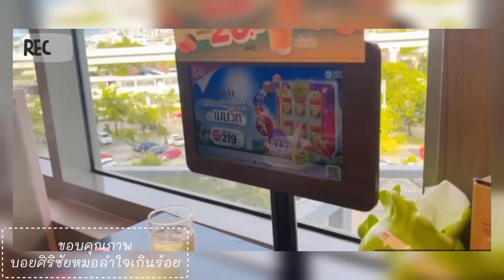ล่าสุด โอ๊ย!!! เอ็นดูคนบ่ว่างตอบคอมเม้นท์ คากินข้าวกับแฟนอยู่🤣🆎บอยศิริชัย